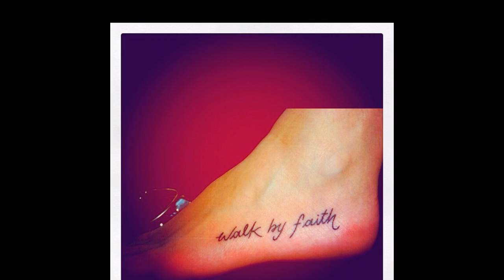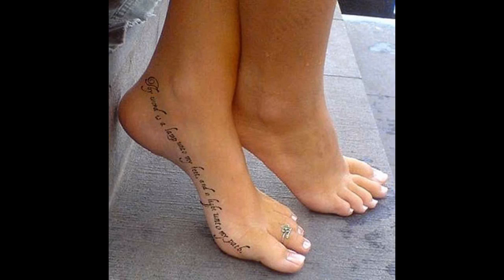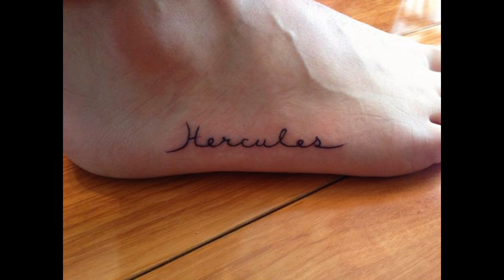Tatuajes para mujeres en los pies